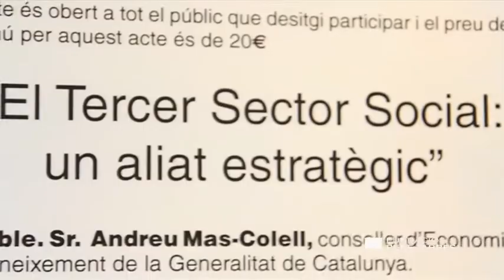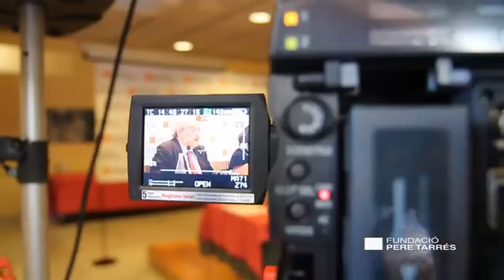Fundació Pere Tarrés: Fòrum Social amb Andreu Mas-Colell (conferència sencera)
Andreu Mas-Colell, conseller d'Economia i Coneixement de la Generalitat de Catalunya, va intervenir en el Fòrum Social Pere Tarrés amb la conferència "El Tercer Sector Social: un aliat estratègic". En el debat posterior, el polític va respondre a les preguntes del centenar de persones, representants d'entitats socials i polítics, que van assistir-hi.